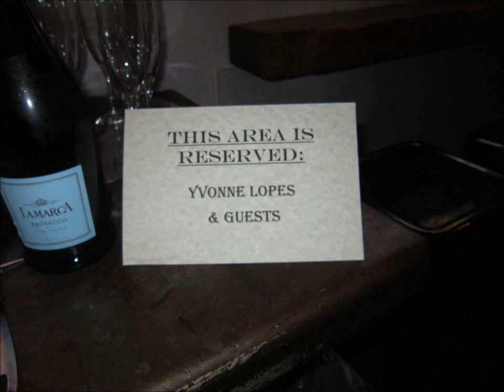Yvonne3.wmv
Yvonnes bday in Oakland